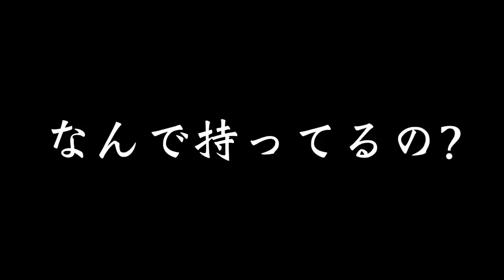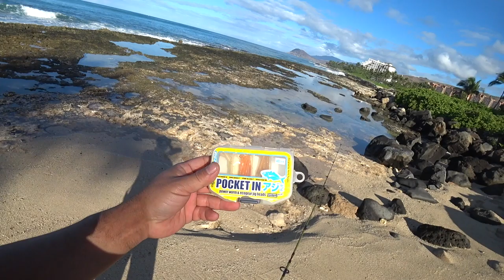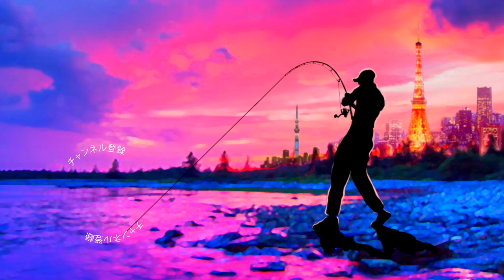アブ・ガルシアの最新マルチピースロッド「ZoomSafari（ズームサファリ）」アブガルシアの最新ロッドで南国の穴釣り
2020釣りフェスティバルで非常に気になったアブ・ガルシアの最新マルチピースロッド「ZoomSafari（ズームサファリ）」キャンプやアウトドアで気軽に釣りを楽しんじゃおう！ってコンセプトの新しい小継ぎ竿の登場です
今回無理を言ってお貸し頂いて南国ハワイの遠征釣行に持って行く事が出来ましたよ〜！
気なるスペックは
ZoomSafari ZMSS-404UL　（４本継ぎ）
全長　　：4ft/122cm
ルアー　：2~6g
ライン　：3~6lb
パワー　：ウルトラライト
４フィートの極短レングスが４ピースの小継ぎ仕様になっているので異常にコンパクトに持ち運び出来ちゃいます！ウルトラライトの表記ですが思いの外、パワフルで色々なルアーが投げれちゃいますよ〜！
今回はホテルにチェックインして直ぐに、目の前に広がるタイドプールにズームサファリを持って行ってみました〜！果たして何が釣れちゃうのか！？是非、動画をご確認くださ〜い！

アブガルシアの最新ロッドで南国の穴釣り＃ズームサファリ

ズームサファリ情報
オシャレ感満載！アブ・ガルシアのモバイルロッド「ZoomSafari（ズームサファリ）」

１月１４日にシマノ が情報解禁！NEW メタニウムの仕様に度肝を抜かれましたが、ステラSW、新しいツインパワーなども気になりますよね！バスロッドではゾディアスがカーボンモノコックグリップを搭載してリニューアルですね！デプスも10年ぶりに関東での出展との事で目が離せません！ギラギラコウゲキを筆頭に巨大なルアーを見るだけでもワクワクしますよね〜！

2020年度は引き続きデプスのコードネームバスやNZクローラーなどの激しい釣りからゲーリーヤマモトのワーム郡を駆使したライトリグの釣りなどなど関東のバス釣り場からホットな釣り動画をお届けして行く予定です。もちろん最新の気になるバスルアーもどんどん購入＆レビューしていきます

TurikouTVの動画
55アップしか釣れない！デプス「コードネームバス」に巨大バスが襲い掛かる衝撃映像